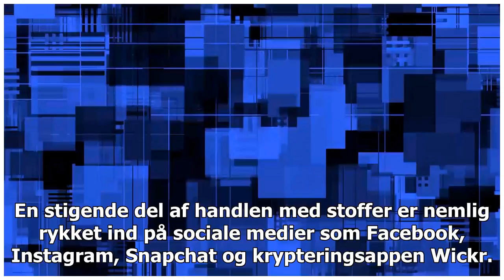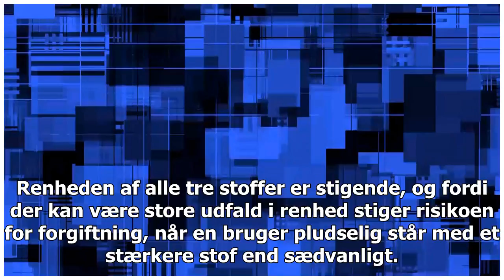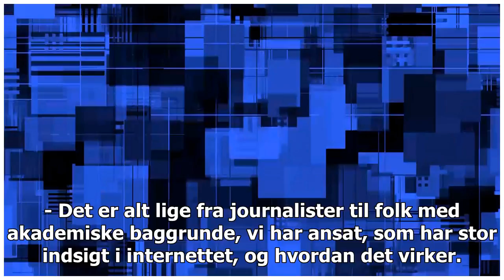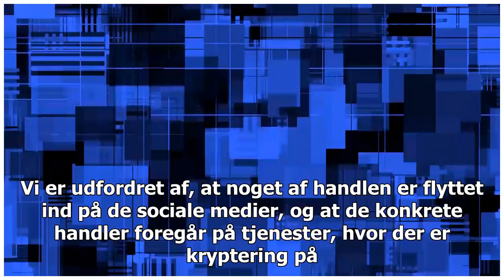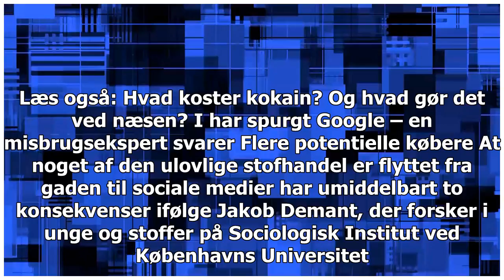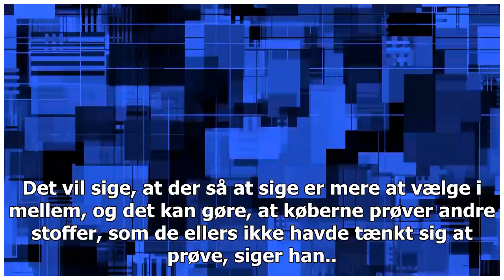Politiet for stofkøbere på sociale medier: Du kan ikke fortælle dig at være sikker på